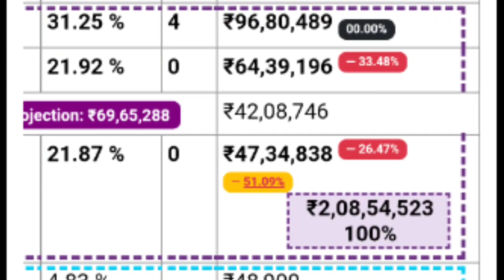Bandra 3rd Day Boxoffice Collection |Bandra Movie Kerala Collection